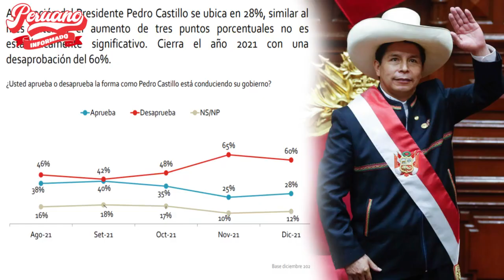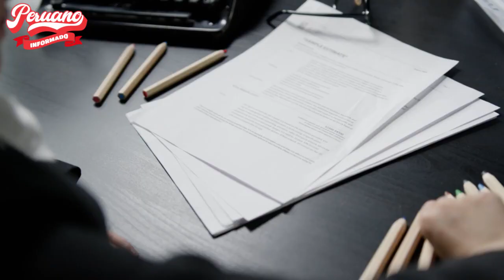PEDRO CASTILLO ENVIÓ CONTUNDENTE MENSAJE: “A NOSOTROS NO NOS VAN A VER MANCHADOS POR CENTAVOS”